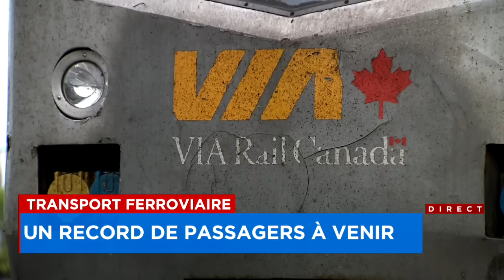La nouvelle «Ferrari» de VIA Rail forcée de rouler sur des «chemins de campagne» : entrevue